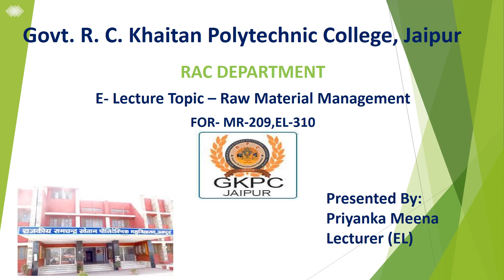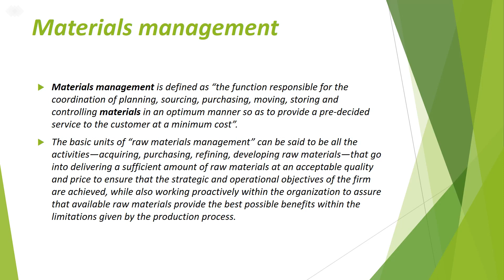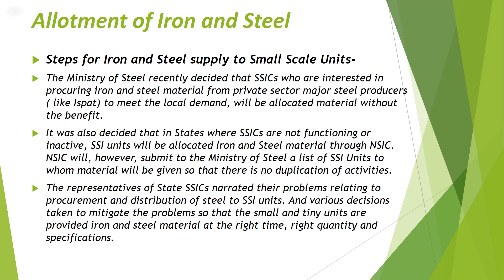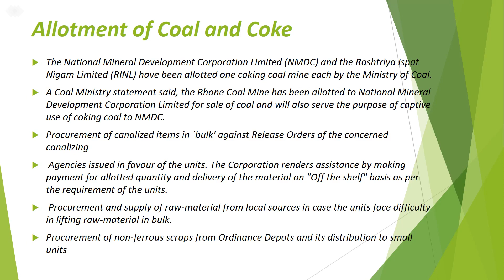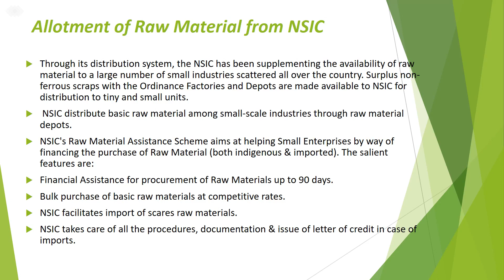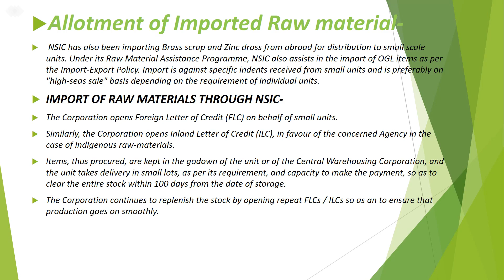Raw material management BY PRIYANKA MEENA II EL 310 II MR 209 II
(GPC, JAIPUR) As per the BTER syllabus.